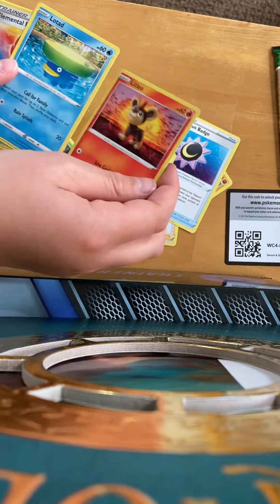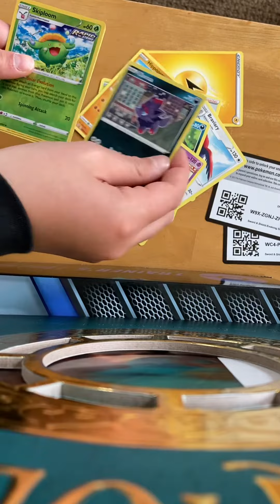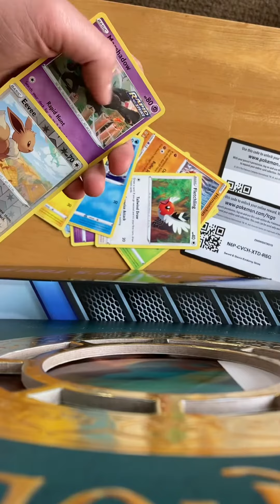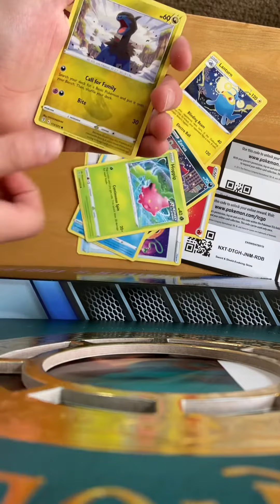Lots of Pokémon